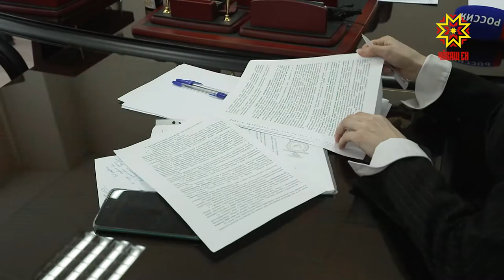Глава Чувашии Олег Николаев провел прием граждан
Когда вопрос не решается на месте, обращение к Главе Чувашии становится последним шансом. Олег Николаев провел очередной прием граждан по личным вопросам в общественной приемной Президента Российской Федерации в республике.  Со своими проблемами  обратились 6 человек.